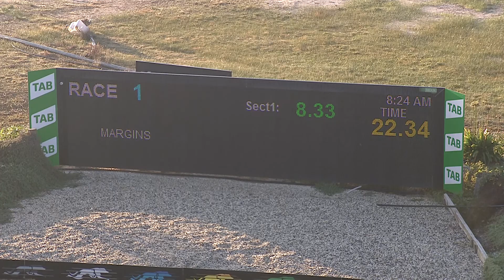SHP SAT 10 JUL 21 R1